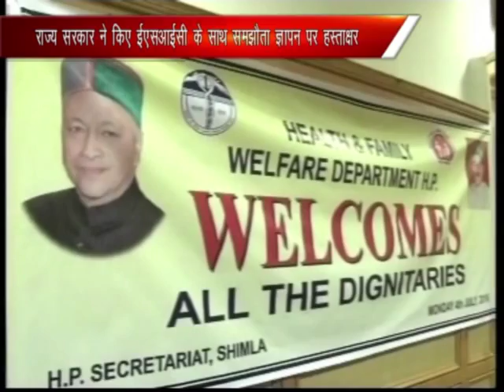ESIC COLLEGE CM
AS SOON OPEN THE ESIC COLLEGE  MANDI HP